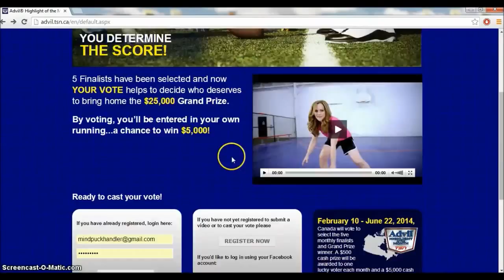VOTE FOR Pavel Barber Takes the Patrick Kane Challenge #2!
Remember you get 1 vote per day until June 22, 2014.
Just for voting, you can win $5,000!
This time, Pavel's video was chosen out of THOUSANDS of videos and is in the top 5!
The winner gets $25,000!

Why vote? YOU can win $5,000 just for voting!
And it's the only hockey video left...hockey has to win!